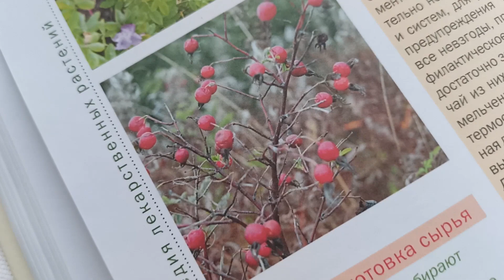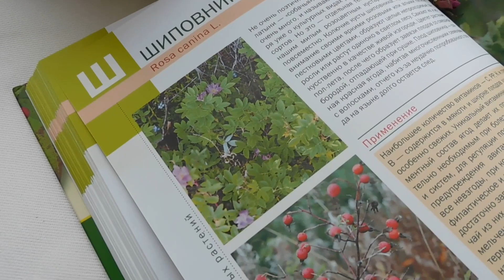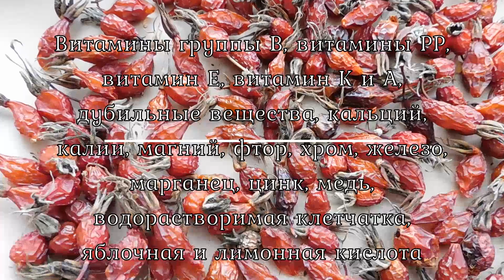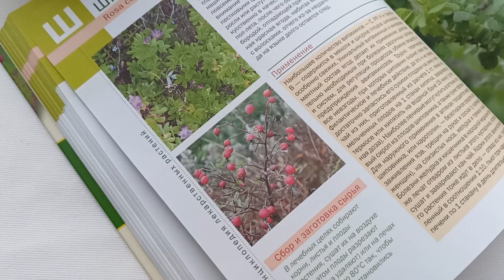Шиповник - бесценный дар природы.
🌿ЛЕКАРСТВЕННЫЕ РАСТЕНИЯ ПРИКАМЬЯ
Друзья! Продолжаем рубрику «Лекарственные растения Прикамья».

Мы подготовили для вас познавательные фильмы о различных лекарственных растениях и их свойствах. Отслеживать рубрику можно по хештегу

🌸«Шиповник - бесценный дар природы» - 2 серия.